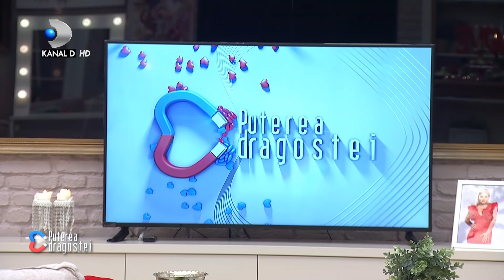Puterea dragostei (21.12.2018) - Clipe de bucurie si fericire pentru Bianc si None!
Puterea dragostei (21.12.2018) - Clipe de bucurie si fericire pentru Bianc si None! Partea 11